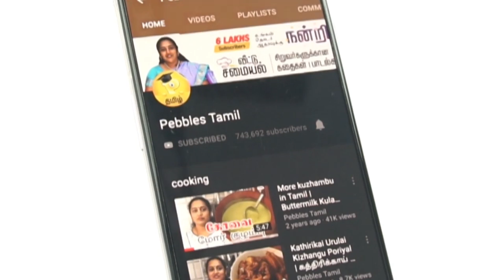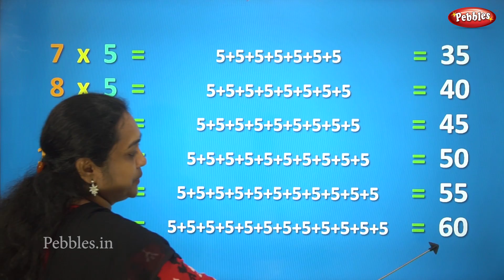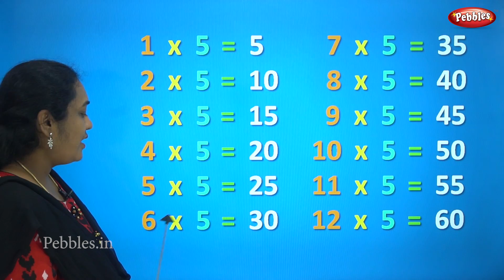Multiplication of 5Table in Tamil | 5 ஆம் வாய்ப்பாடு | Table of Five 1 x 5 = 5